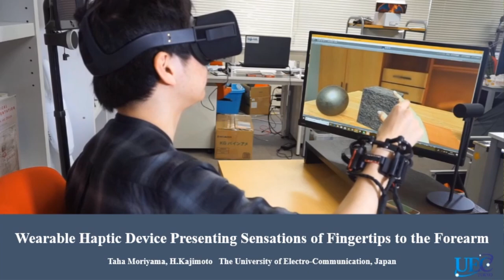Taha et al., Wearable Haptic Device, IEEE Haptics Symposium 2022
Taha Moriyama, Hiroyuki Kajimoto, Wearable Haptic Device Presenting Sensations of Fingertips to the Forearm, Proceedings of IEEE Haptics Symposium 2022
Abstract: We propose a haptic presentation method that transmits haptic sensations generated by the fingertips in the VR, including the direction of the force, to the forearm. We developed a device that present both magnitude and direction of the force applied to the index finger using a five-bar linkage mechanism. In this study, we conducted a user study evaluating user grasping an object in the VR and performing task. The results verified the haptic sensation of the force transmitted by the proposed prototype to the users forearm provides a sufficient comfort level. Furthermore, the task execution time and comfort level were comparable to those of a vibrotactile presentation presented directly to the fingertips.